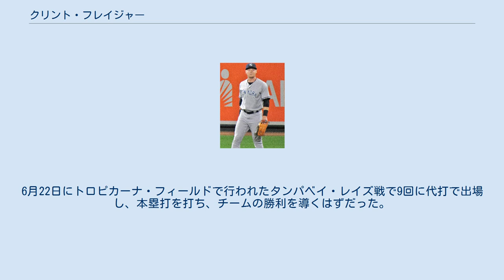クリント・フレイジャー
クリント・ジャクソン・フレイジャー（Clint Jackson Frazier, 1994年9月6日 - ）は、アメリカ合衆国・ジョージア州ディカーブ郡ディケーター出身のプロ野球選手（外野手）。
右投右打。
愛称はレッド・サンダー。
 2013年のMLBドラフト1巡目（全体5位）でクリーブランド・インディアンスから指名され、プロ入り。
契約後、傘下のルーキー級アリゾナリーグ・インディアンスでプロデビューし、44試合に出場して打率.297・5本塁打・28打点・3盗塁の成績を残した。
 2014年はA級レイクカウンティ・キャプテンズでプレーし、120試合に出場して打率.266・13本塁打・50打点・12盗塁の成績を残した。
 2015年はA+級リンチバーグ・ヒルキャッツでプレーし、133試合に出場して打率.285・16本塁打・72打点・15盗塁の成績を残した。
 2016年はAA級アクロン・ラバーダックスとAAA級コロンバス・クリッパーズでプレー。
7月にはオールスター・フューチャーズゲームにも選出された。
 2016年7月31日にアンドリュー・ミラーとのトレードで、ベン・ヘラー、ジャスティス・シェフィールド、J.P.ファイアライゼンと共にニューヨーク・ヤンキースへ移籍した。
移籍後は傘下のAAA級スクラントン・ウィルクスバリ・レイルライダースでプレーし、移籍前を含めて3球団合計で119試合に出場して打率.263・16本塁打・55打点・13盗塁の成績を残した。
 2017年もAAA級スクラントン・ウィルクスバリで迎えたが、7月1日、先に昇格したダスティン・ファウラーの60日間の故障者リスト入りに伴い、メジャー契約を結んでアクティブ・ロースター入りした。
当日のヒューストン・アストロズ戦で「9番・右翼手」で先発出場し、6回表の第2打席で二塁打を打ち、メジャー初安打、第3打席でメジャー初本塁打を放った。
8月25日に前日の乱闘の件で罰金処分が科せられた。
 2018年は開幕を脳震盪の影響で故障者リストで迎える。
5月初旬に、AAA級スクラントン・ウィルクスバリに復帰する。
5月15日にメジャーに昇格する。
5月21日に、オプションでAAAに降格する。
6月4日に、メジャーに昇格するも、翌日にオプションでAAAに降格した。
6月18日に、シーズン3回目のメジャー昇格を果たす。
6月22日にトロピカーナ・フィールドで行われたタンパベイ・レイズ戦で9回に代打で出場し、本塁打を打ち、チームの勝利を導くはずだった。
しかし不運にも、ボールは球場のスピーカーに当たり、ポップフライになってしまった。
翌日、AAAに降格した。
7月8日に、アーロン・ヒックスの怪我のため、メジャーに再昇格した。
9月5日に、アーロン・ブーン監督から、脳震盪の影響で残りのシーズンを全休することが発表された。
 驚異的なバットスピードから生み出すパワーが最大の売りで、守備・足・肩も平均以上。
課題は変化球に脆く、三振が多いこと。